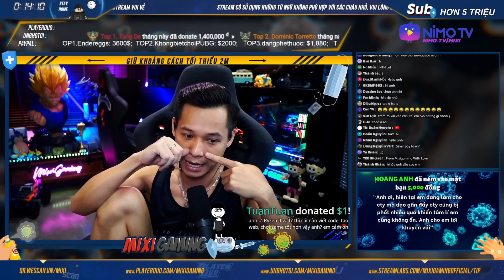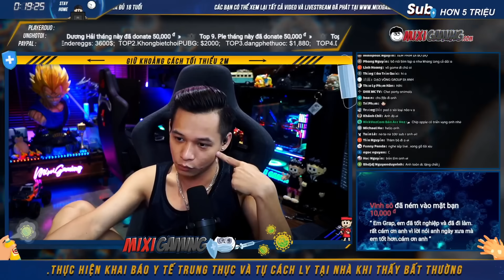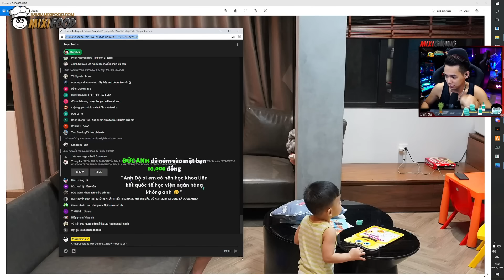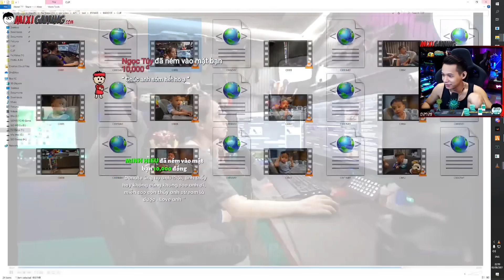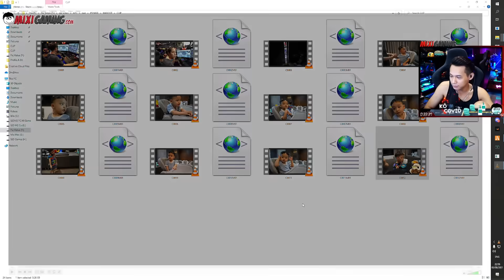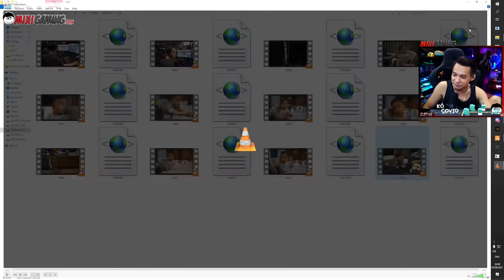(Talkshow) Cười lộn ruột khi xem bữa cơm của Tùng Sói và Nhu Nhi, sự thành công của server GTA.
►Lịch Live:
* 22:15-23:59 hàng ngày trên Youtube.
* 0:01-03:00 hàng ngày trên
(Chủ Nhật chỉ live bên vào 23:00 )